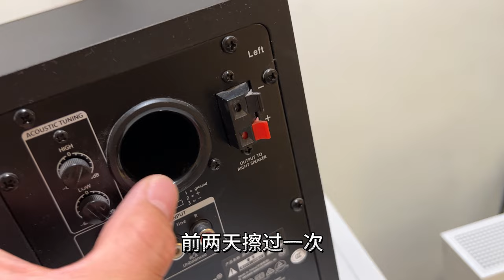封箱视频：和普瑞声纳Presonus E3.5有源监听音箱说再见！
普瑞声纳E3.5用了三年，声音清晰，性价比很高，不过有点听腻了，想换换口味